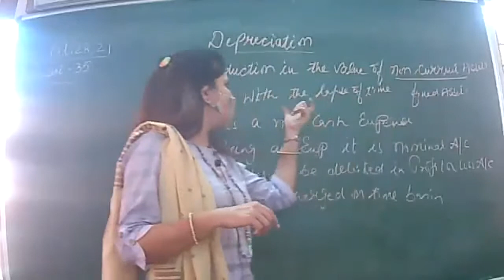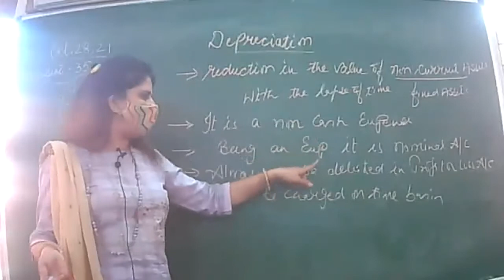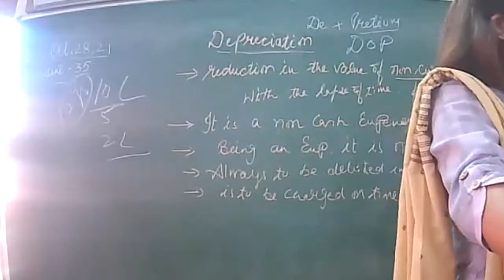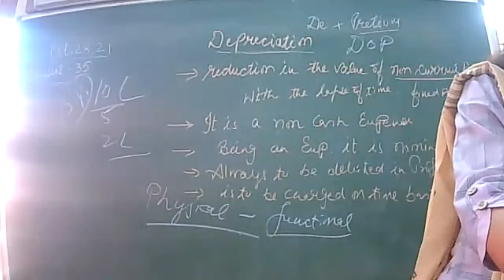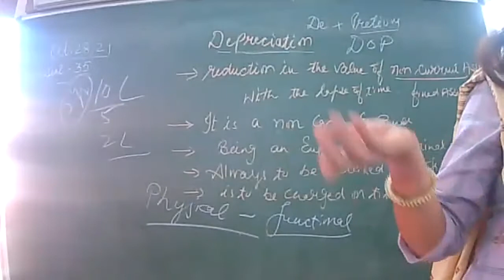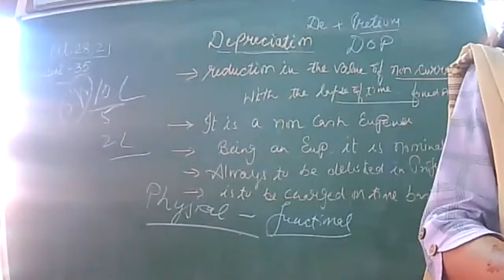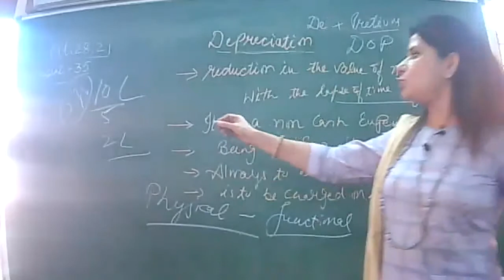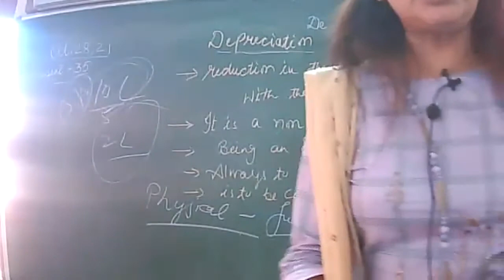29-10-21 ACCOUNTANCY XI C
INTRO DEPRECIATION